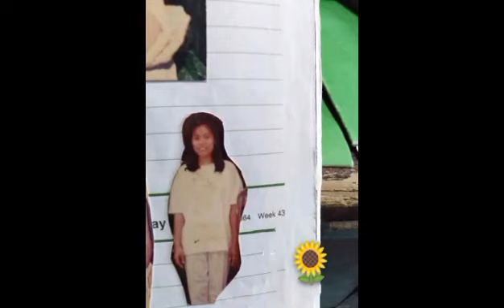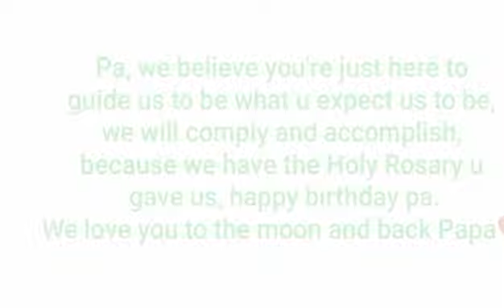happy birthday papa